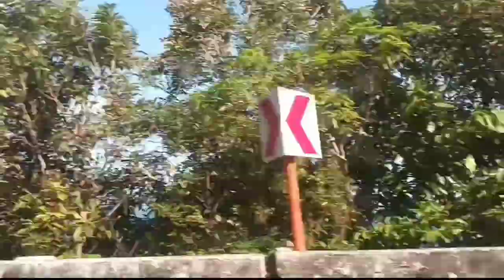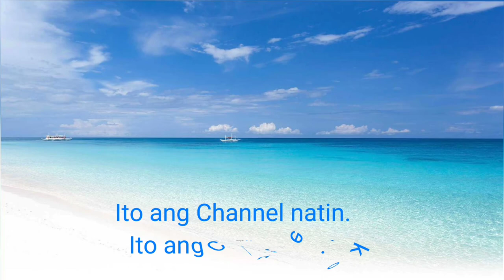PATAPAT VIADUCT PAGUPUD ILOCOS NORTE PHILIPPINES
The Patapat Viaduct, also known as Patapat Bridge, is a viaduct at the municipality of Pagudpud, Ilocos Norte, a coastal resort town on the northernmost tip of Luzon Island in the Philippines.

The bridge is elevated 31 meters (102 ft) over sea level. It is a concrete coastal bridge 1.3 kilometers (0.81 mi) long, 9.42 meters (30.9 ft) wide,[1] and connects the Maharlika Highway from Ilocos Region to Cagayan Valley. The viaduct was constructed by Hanil Development Co. Ltd. under the overall management of DPWH-PMO-PJHK and was completed and opened to traffic in October 1986. It rises along the town's coastal mountains, which is the starting point of the Cordillera Mountain Range that snakes through Northern Luzon. It is the 4th longest bridge in the Philippines.

Pagudpud is a coastal town located at the northernmost tip of Ilocos Norte. It is known as the “Boracay of the North”, but it has so much more to offer apart from its pristine coastline. Pagudpud’s Bangui Bay also features 20 wind turbines, which makes it Southeast Asia’s first windmill farm. Pagudpud is also a highly popular surfing site.

BYAHENG ILOCOS